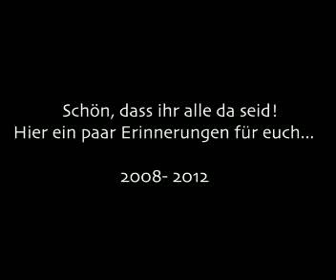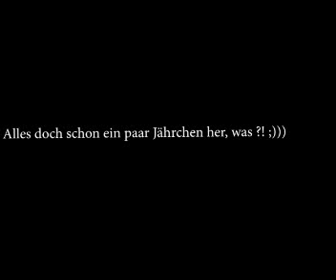2.Chance 2008-2012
2. Chance Saarland